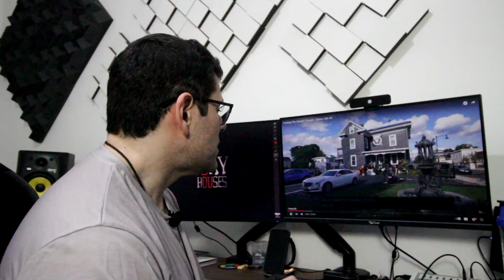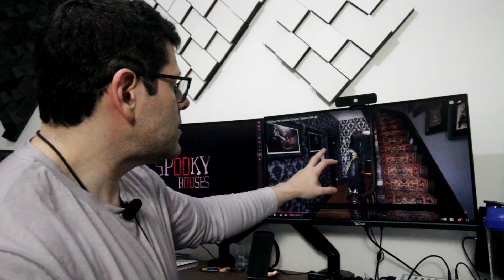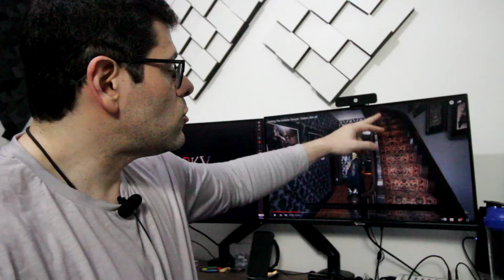Análise Espiritual - Visitando um templo satânico nos Estados Unidos!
Hoje vamos falar sobre um templo satânico em Salém, nos Estados Unidos. A Salem Art Gallery promove as obras de artistas emergentes e consagrados do mundo todo. Por meio de palestras de artistas, eventos especiais e exibições, combinamos exposições com projetos interativos e envolventes.

Aberto ao público no antigo Dubiel Funeral Parlor em 2016, a sede da TST mantém uma galeria de arte e uma exposição permanente dedicada à caça às bruxas, satanismo e pânicos morais. O Templo Satânico de Salem frequentemente hospeda e realiza eventos cerimoniais formais, palestras, exibições e reuniões. Venha durante o horário comercial para fazer um tour pela galeria, ver a infame estátua de Baphomet e dar uma passada na loja de presentes.